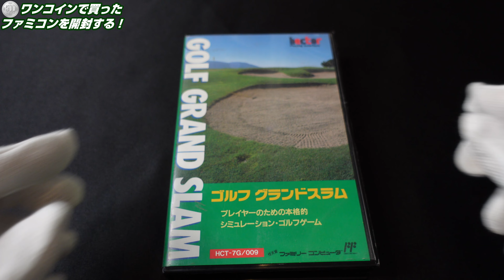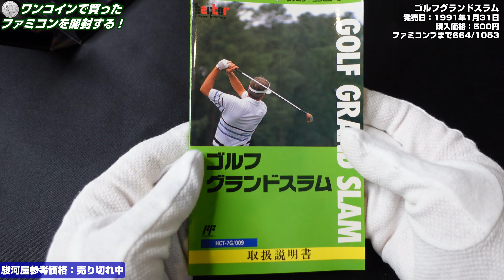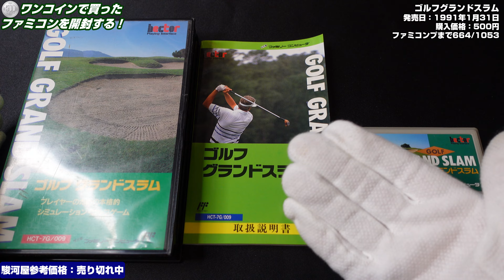[ファミコン購入品紹介]ワンコインで買ったゲームを開封します！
今日もメルカリでゲームを購入です。
今日もメルカリ、明日もメルカリ、メルカリあれば一生幸せ。

【使用素材】
■PANICPUMPKIN